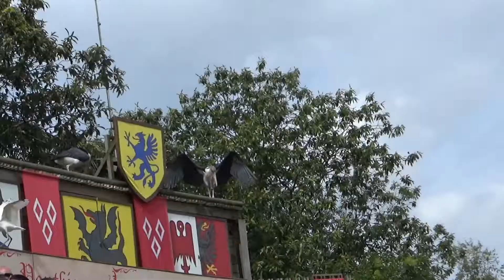Lily au Puy du fou 08 2018